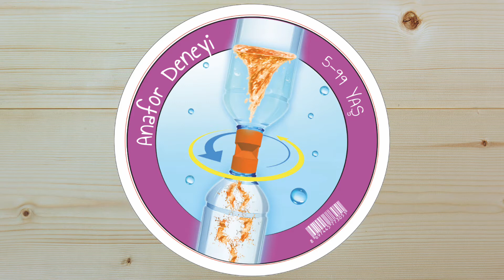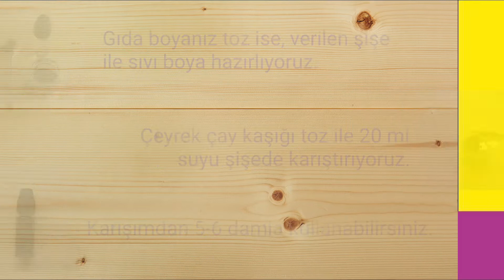Mucit Kafası Anafor Etkisi